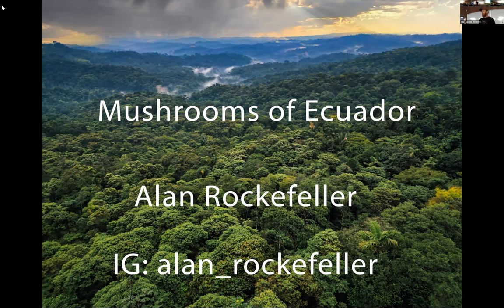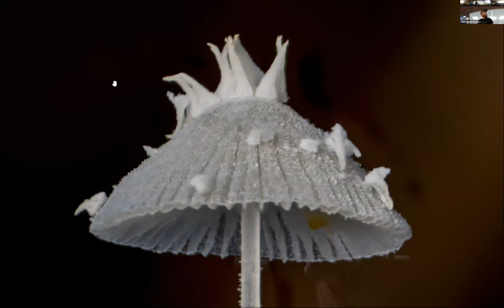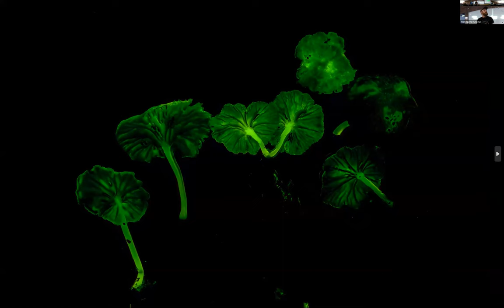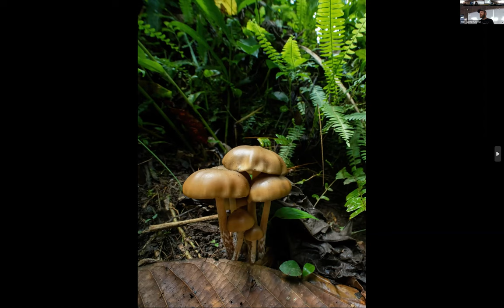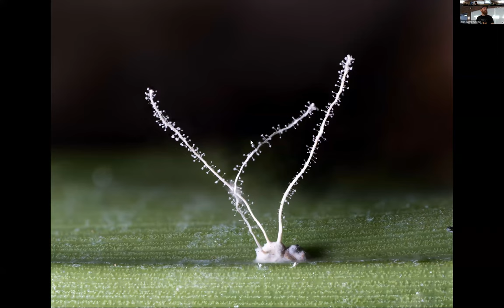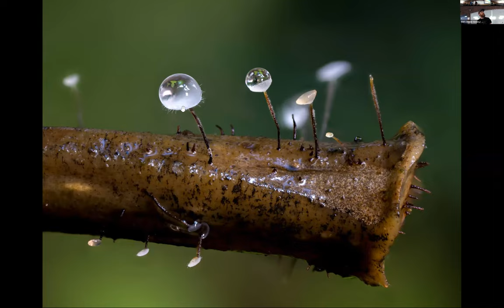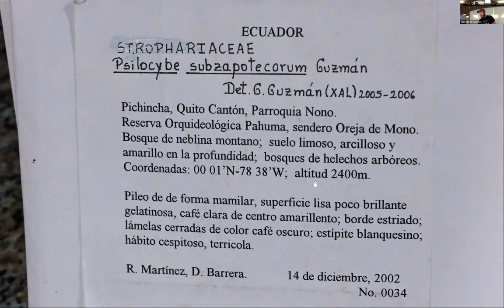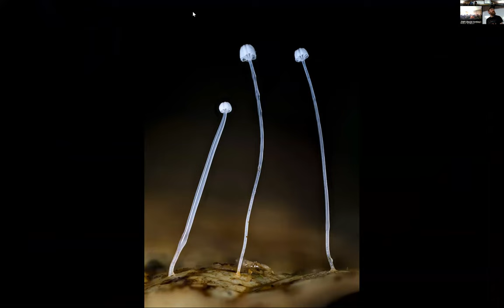Mushrooms of Ecuador, with Alan Rockefeller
Alan  was our guest at our October 2023 general meeting.